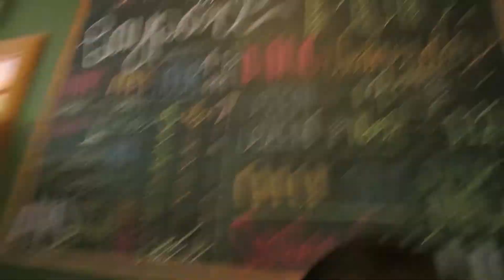BEACH DAY WITH THE BOYS!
Went to the beach with some friends, had a lot of fun and got some crazy footage!